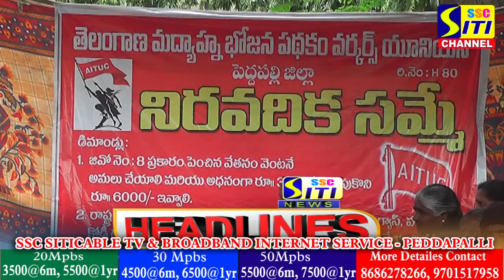SITINEWS HEADLINES || 17-07-2023